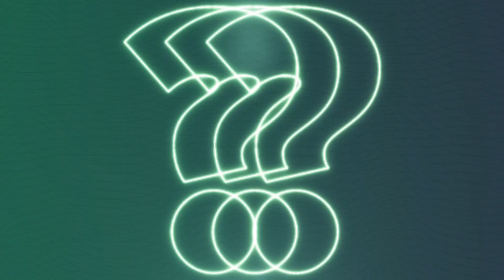South Carolina leaders pushing for better financial literacy classes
South Carolina leaders want to better teach students about taxes as new analysis shows more and more teens say they don't understand finances. The proposed courses would give students a better understanding of practical financial skills, like understanding interest rates, paying taxes and budgeting.